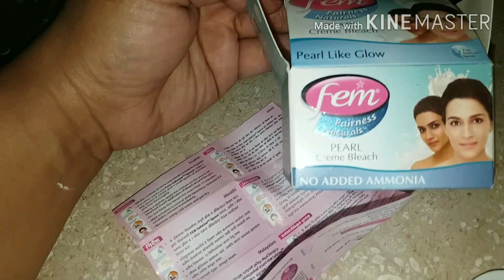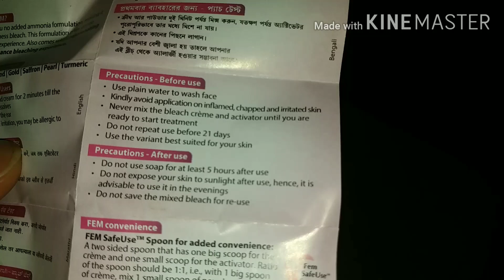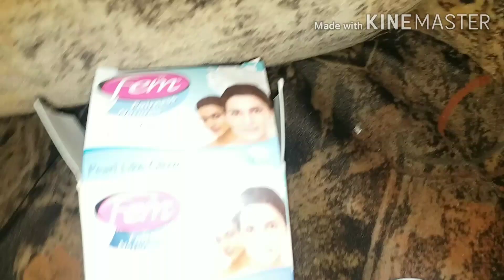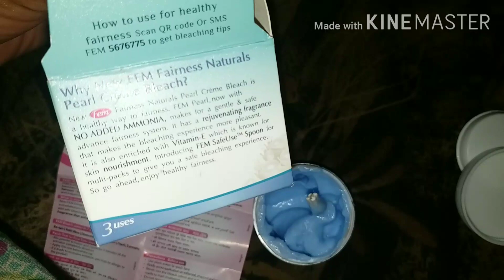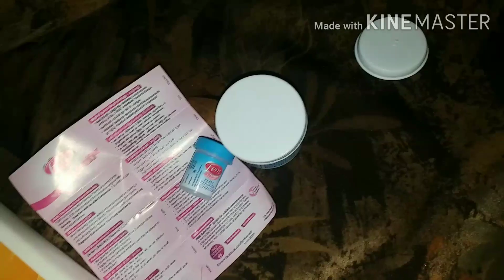Fem pearl bleach cream |Fem whitening bleach cream for facial hair|Honest review and vlogs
fem bleach cream is very good for all types of skin.